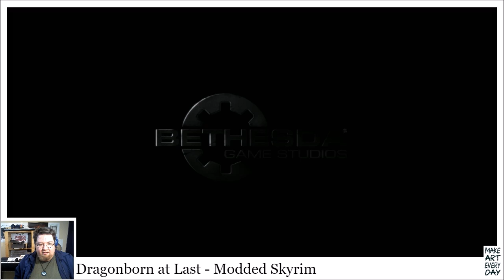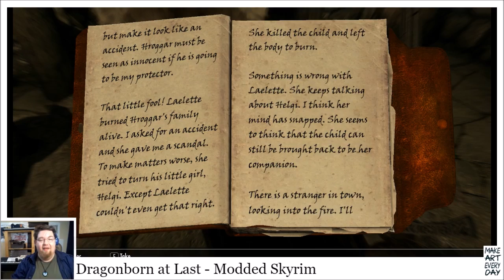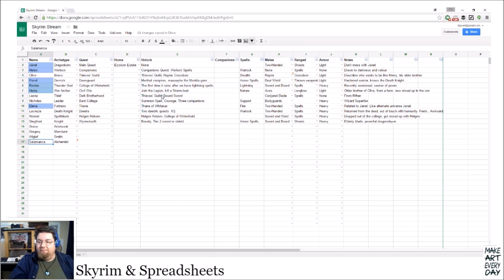Skyrim e5 - Becoming Thane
It's time for a new story. Introducing Elena, who aims to build a legacy.

Originally broadcast on August 23, 2016

Heckle me on Twitter: @Conceptcrucible

What's a Multiplicity?